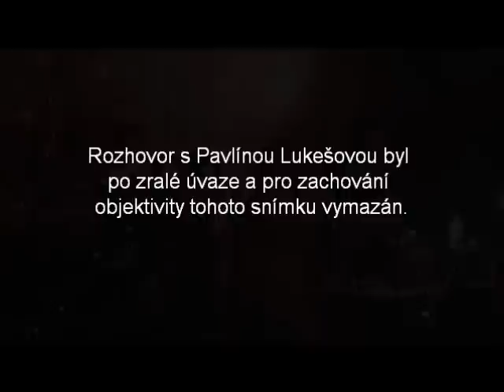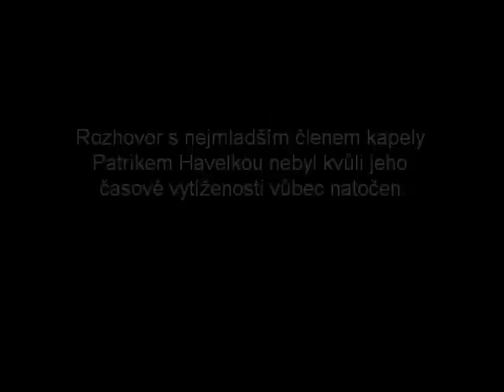dokument legendary.wmv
Můj první dokumentární pokus :) špatně nastavený zvuk, nedokonalý střih. Ale je tu. Legendární dokument o všemi milované skupině Hnedle Vedle. Kdo u něj usne, je srab.